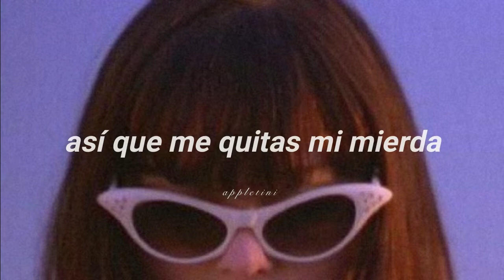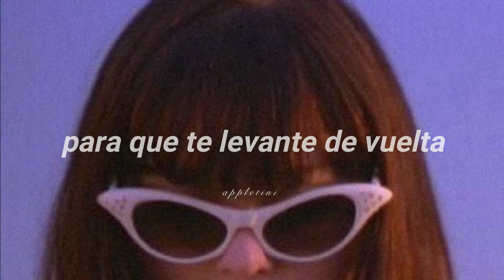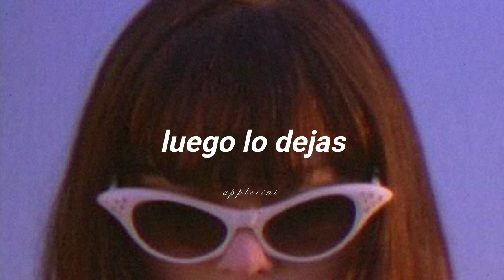copy cat - Melanie Martinez, Tierra Whack (Español)